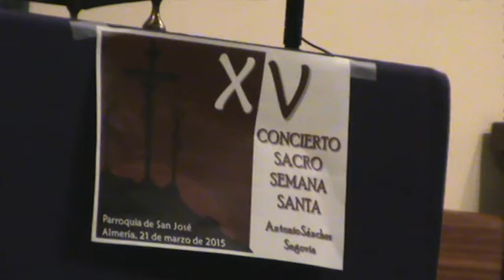A LA HORA DE NONA de C. Erdozaín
Por el Coro parroquial San José.